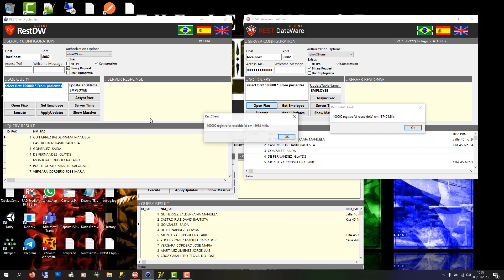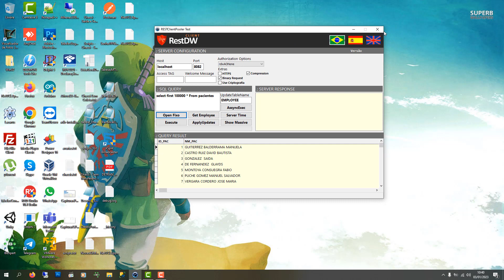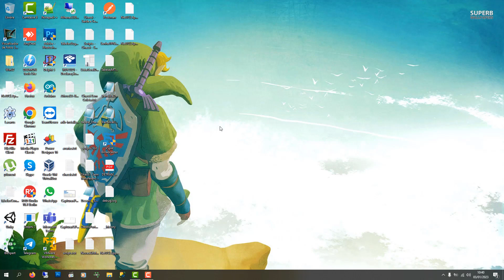REST Dataware CORE - Refactor - 100k registros em Delphi e Lazarus performance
Para contato comigo pessoalmente.

 Doações
 Picpay : XyberX